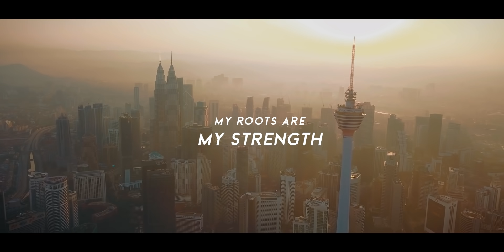My Roots Are My Strength MSC2022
My Roots Are My Strength

Regardless of our highs and lows, we will always return to our roots. Watch five players, Skylar (RRQ Hoshi), Butsss (Onic Esports), Light (RSG PH), Kelra (Smart Omega Esports), and CikuGais (TODAK) going through their own personal journeys. Now, MSC awaits you.

Follow our official social media for new and upcoming info!